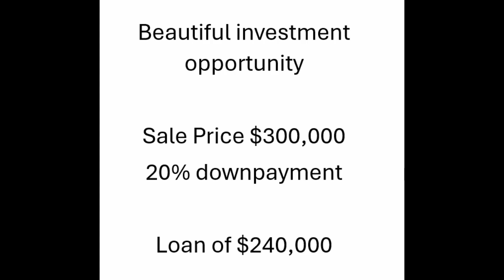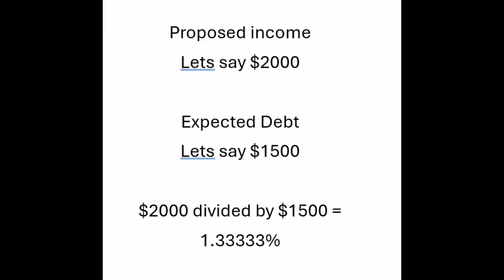How DSCR loans can help you Buy your First Investment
have you heard of DSCR loans for buying investment property. This loan product allows you to qualify based upon the income generated by the new investment property you're buying.